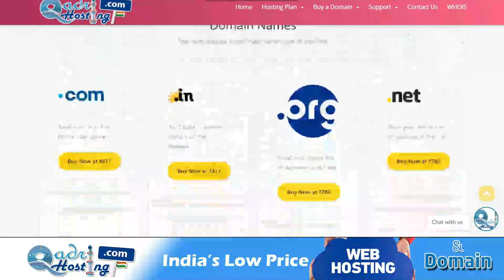ek ameer bhikhari ka waqiya | sehatmand ko bheekh dena kaisa | sahi logo ko bheek dena gunah hai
(NEWS & Update) 📰 📅⏰
Upcoming Videos & Live Timing
Qaza Namaz Calculator
Sikander Warsi about bhikh kise de
SMS Warsi about bhikariyo ko paise dena
ek ameer bhikhari ka waqiya
sehatmand ko bheekh dena kaisa
sahi logo ko bheek dena gunah hai
kya bhik dena gunah hai
auraton ka jabran bhik mangna
bhik mangna ek pesha
bheek kise dena chahiye
ghareebo ko khana dena
sharai faqeer kon
zarooratmand ko bheek dena
kya har mangne Wale ko paise de sakte hain
bhikari ka khana na lena paise manga
भीख किसे दें
सेहतमंद को भीख देना कैसा
अमीर भिखारी
امیر بھکاری
صحتمند کو بھیک دینا